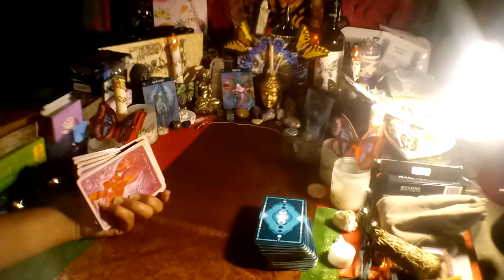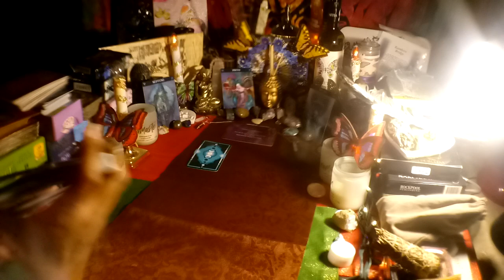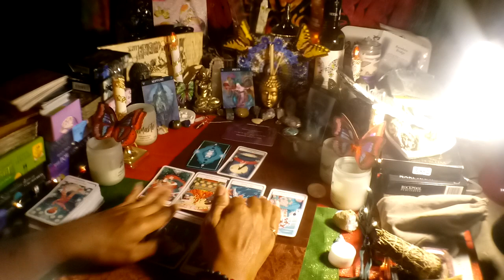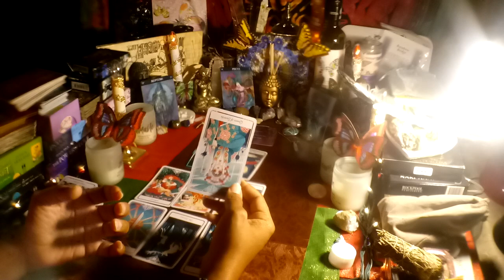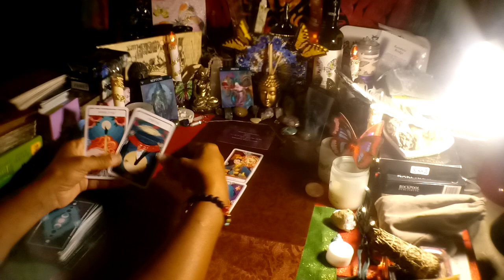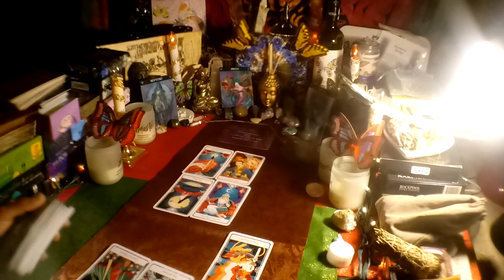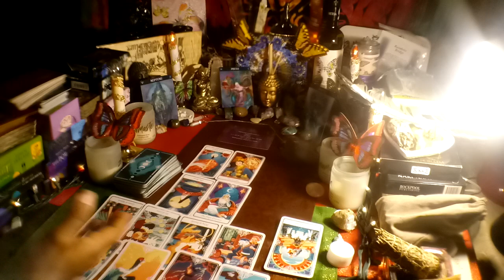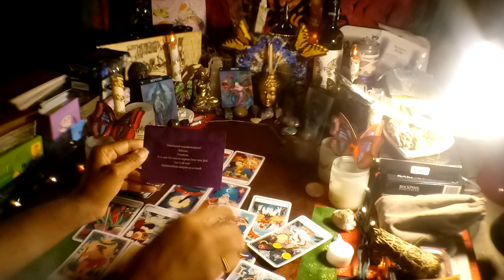PISCES BONUS - WHAT THEY REGRET? 3RD PARTY SITUATION! YOU ARE MYSTERIOUS TO THEM! NOVEMBER 2020